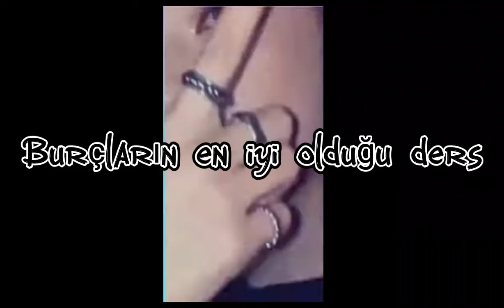Burçlara göre en iyi oldukları ders